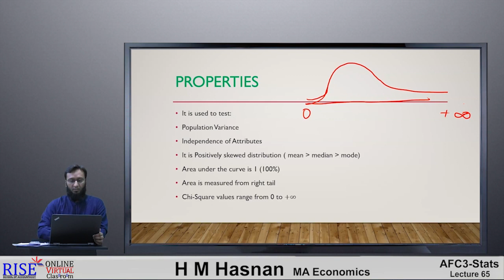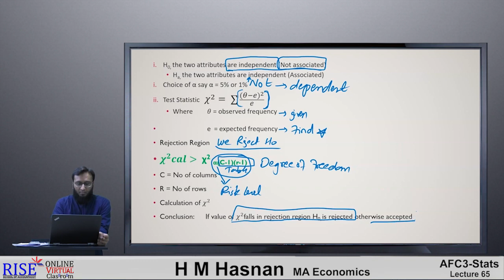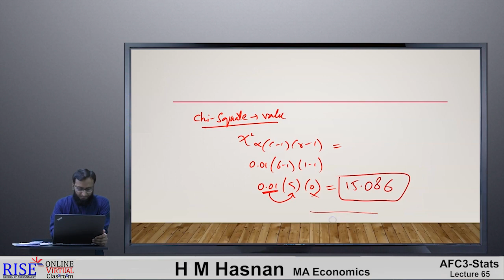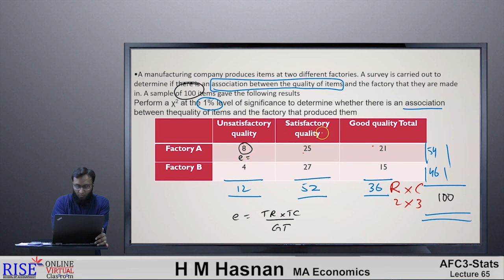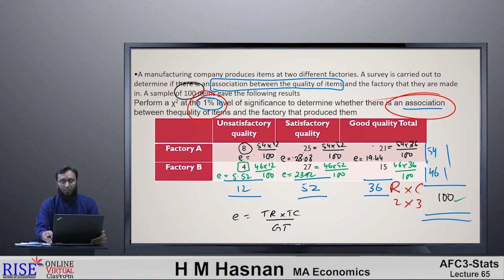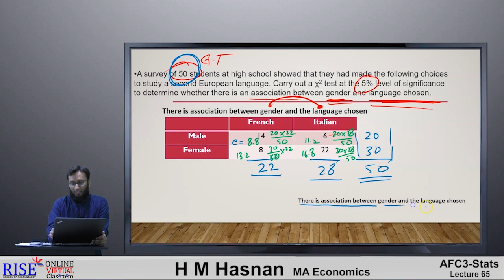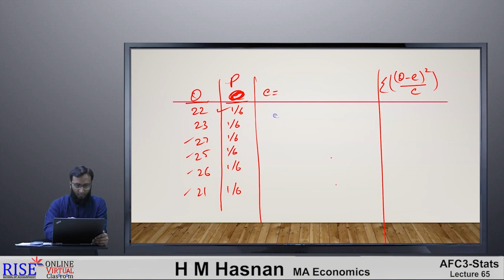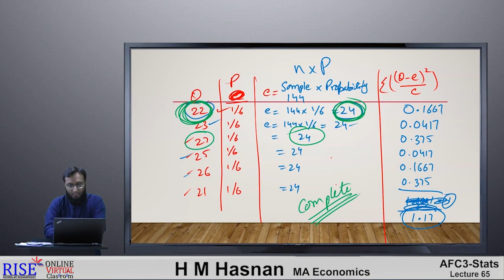PRC-2 QM | Lecture # 01 | Chapter 15 | Sir HM Hasnan | RISE